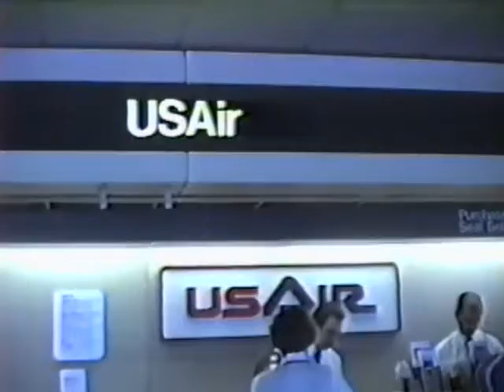Marie Moves 1990